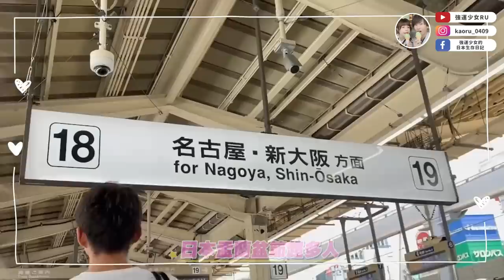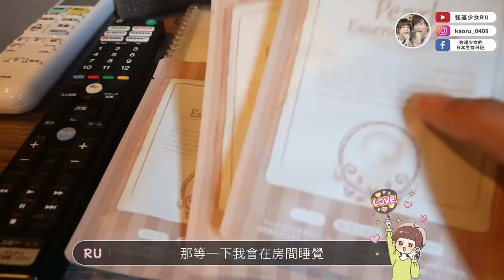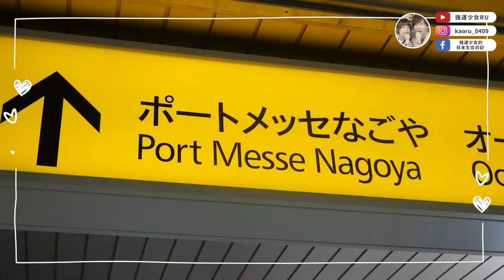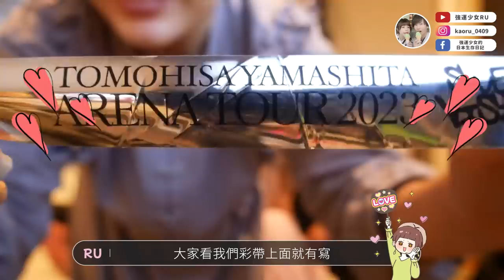和朋友熱血去名古屋看演唱會🔥觀光、美食也缺一不可✨山下智久我們來啦！